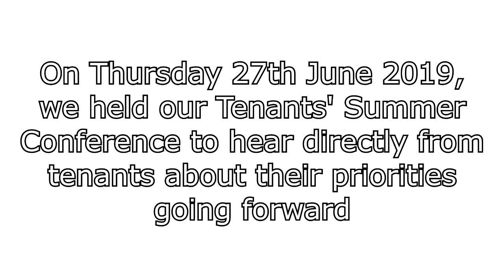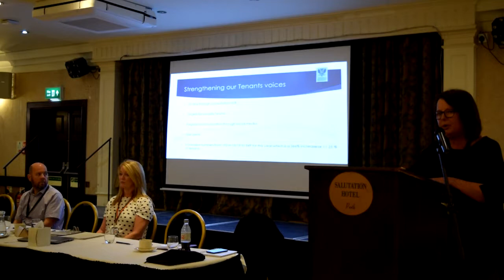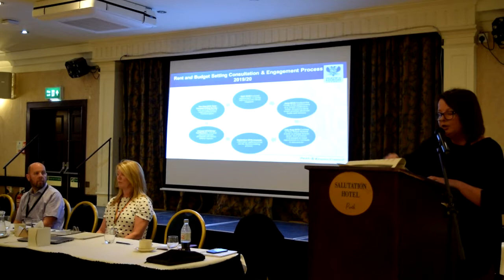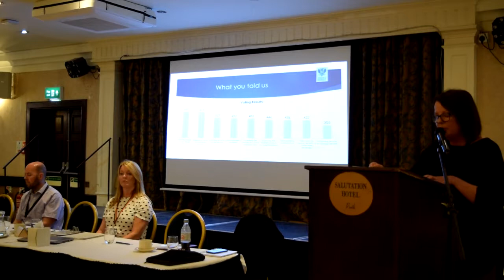Tenant Summer Conference 2019 video